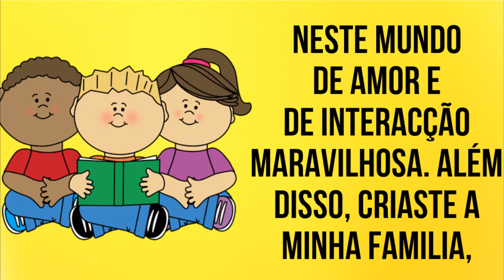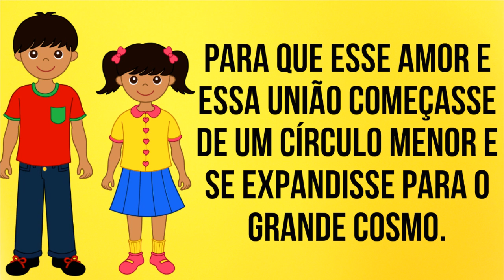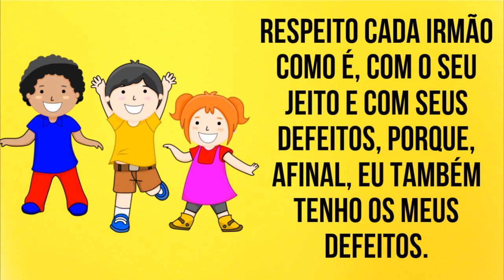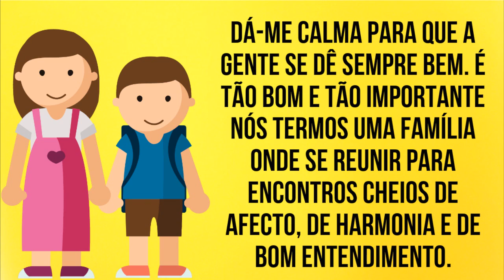ORAÇÃO PARA IRMÃOS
Oração para pedir saúde e proteção pelos nossos irmãos e irmãs.